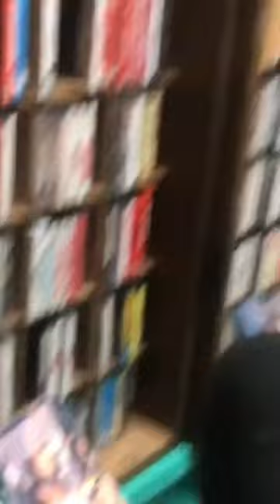Raya found Destiny’s Child, Janet Jackson & Whitney cassette tapes on TAPE HUNTERS!!!